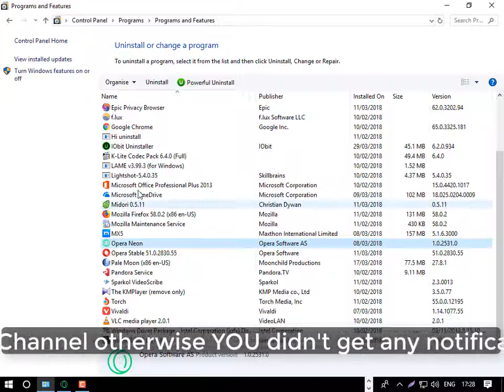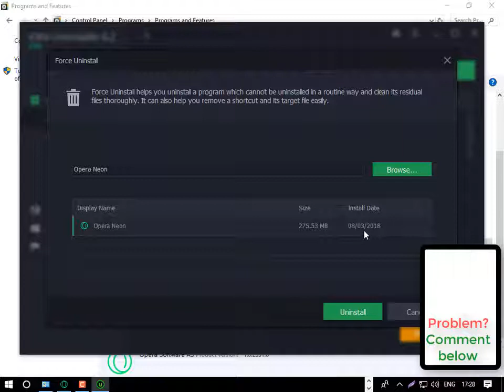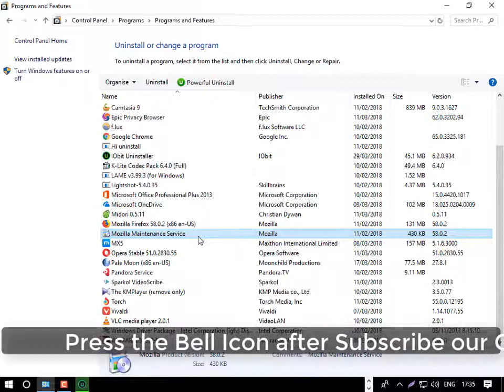UNINSTALL ERROR SOFT: How To Uninstall Programs That Won't Uninstall (2018) Bangla Tutorial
easily uninstall an error or problem file or apps or progrom or any application that's not uninstalling only for 1 click by using a free program 2018 in Bangla.